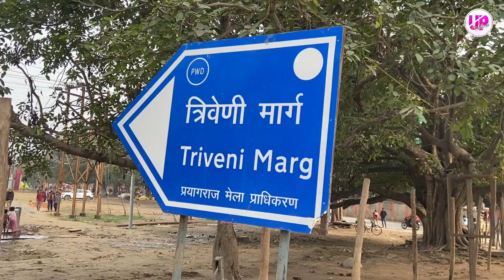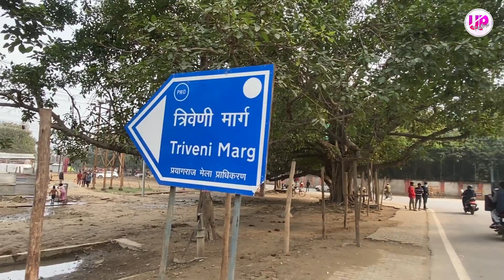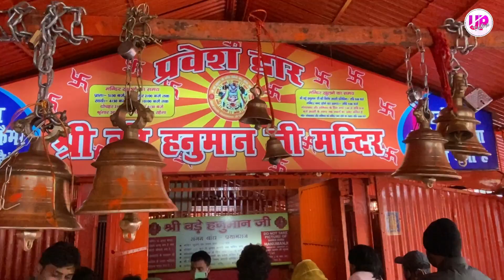माघ मेला प्रयागराज 2022 | Magh Mela 2022 Prayagraj | Sangam Magh Mela 2022 | Prayagraj ( UP )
Magh Mela Prayag | Magh Mela 2022 | Magh Mela Allahabad 2022

Welcome to the "UP TADKA YOU TUBE CHANNEL"

ABOUT THIS VIDEO :

इस विडियो में “माघ मेला प्रयागराज 2022” के नज़ारे दिखाए गए हैं और साथ ही में ‘माघ मेले’ की कुछ बातें बताई गई है।

You can also watch other Videos from given links -